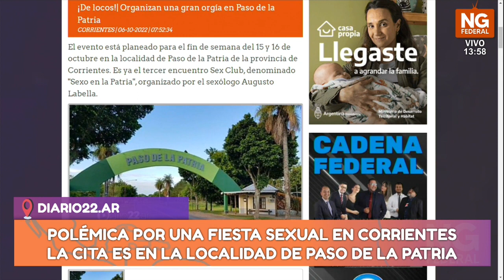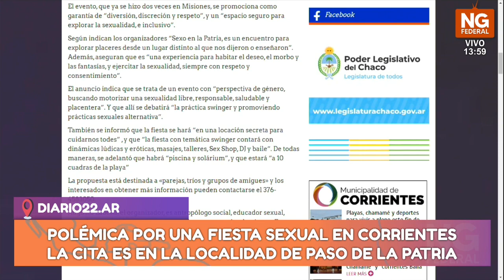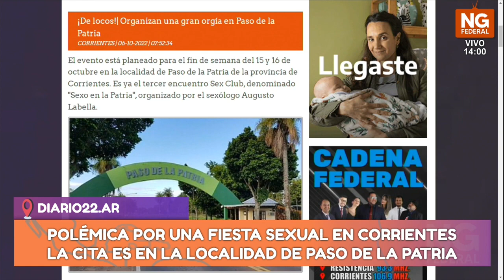NGFEDERAL - POLÉMICA POR UNA ORGÍA EN CORRIENTES - REGION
LA A LA FIESTA SEXUAL CITA ES EN LA LOCALIDAD DE PASO DE LA PATRIA